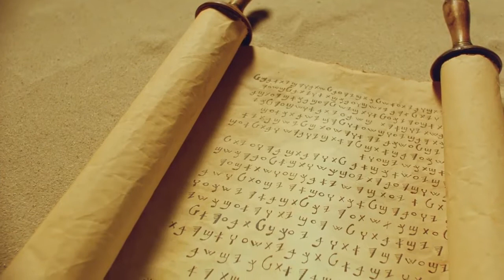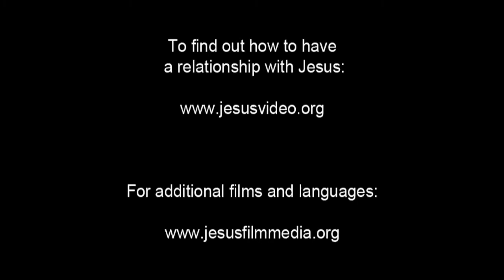Invitation to Know Jesus Personally Yawa People/Language Movie Clip from Jesus Film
This is Invitation to Know Jesus Personally Yawa People/Language Movie Clip from Jesus Film [1_142986-jf6161-0-0]

Other names for this language are: Central Yawa (Mora); Mantembu; Mora; Turu; Unat; Yapanani; Yava; Yawa Unat

This language is spoken in: Indonesia (Indonesia)